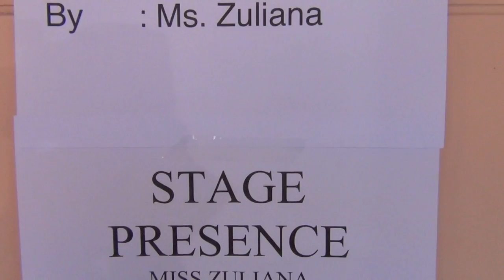SEEDS4 : Registrations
Montage video of SEEDS4 2012 registrations and introductory workshop held at Maktab Duli Pengiran Muda Al-Muhtadee Billah on March 16 and 17, 2012.